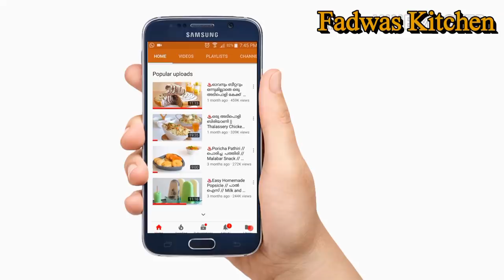കുറഞ്ഞ ചേരുവകൾ കൊണ്ട് ഒരു Yummy പൈനാപ്പിൾ പുഡിങ്ങ് || Creamy Pineapple Pudding || Recipe : 140,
Pineapple - 2+1/2 cup

Egg -2

Gelatine  -1+1/2 tbsp